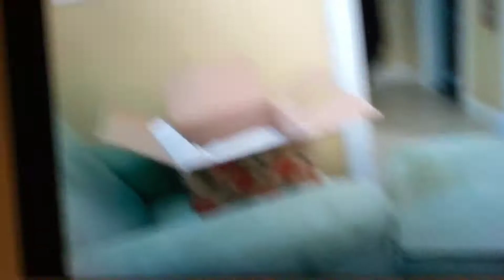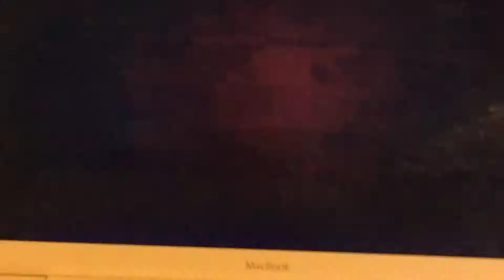Pc movie world eye problem part 3